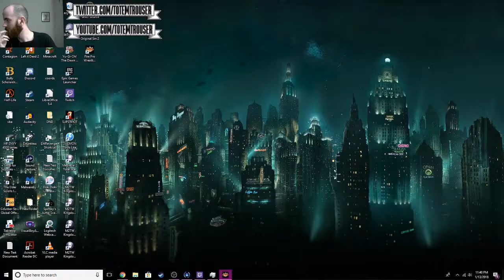TTWA CH.1 Ep 1 Totem Trouser Wrestling Alliance (Randomized Fire Pro World)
Hey Guys, I started a randomized Fire Pro League I have over one thousand wrestlers and randomize matches and wrestlers to fight over titles.

This was originally a Twitch Stream, to watch these live go to Twitch.TV/Totemtrouser